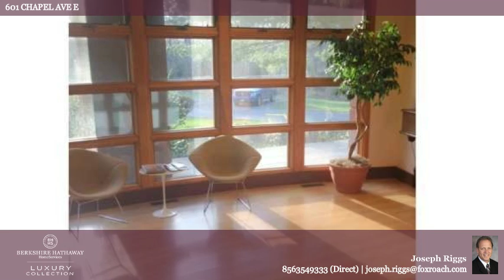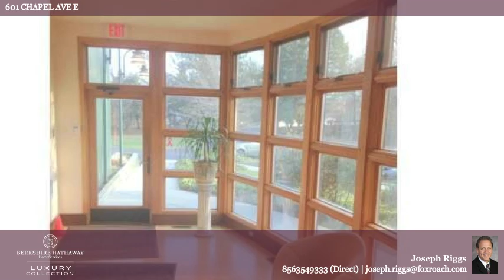601 CHAPEL AVE E CHERRY HILL, NJ 08034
Joseph Riggs - Haddonfield